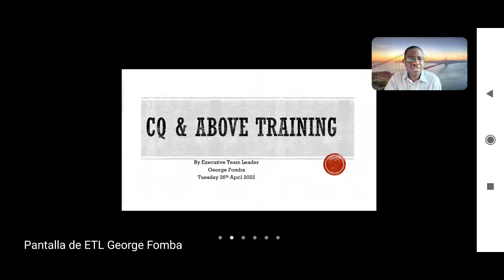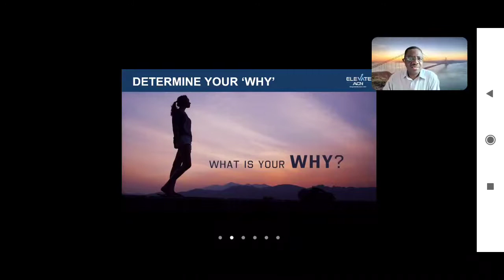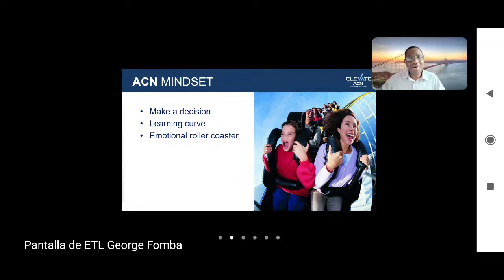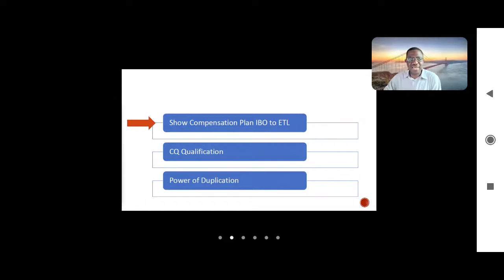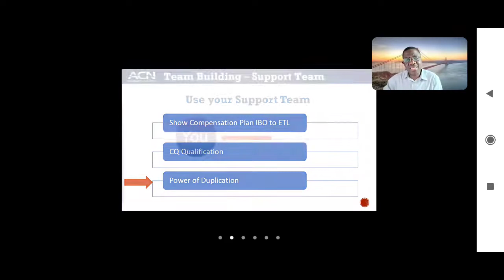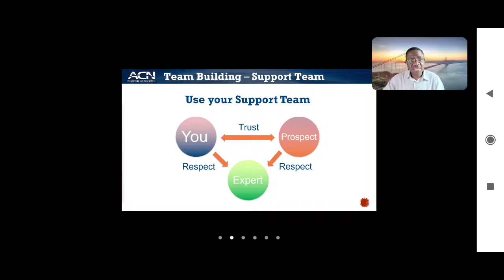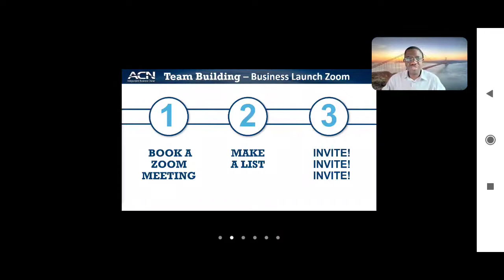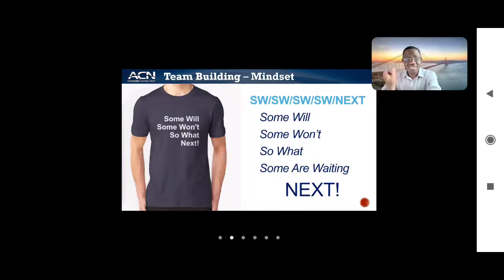CQ and Above Training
ETL George Fomba